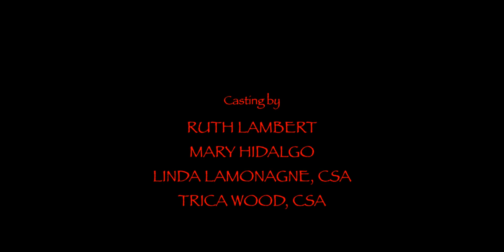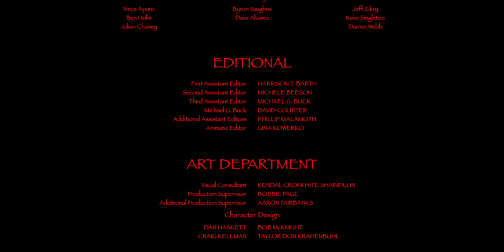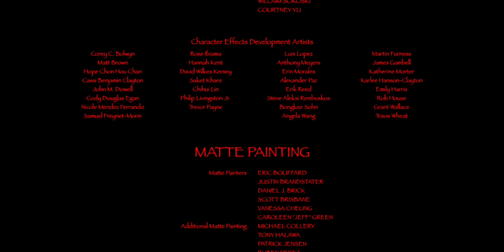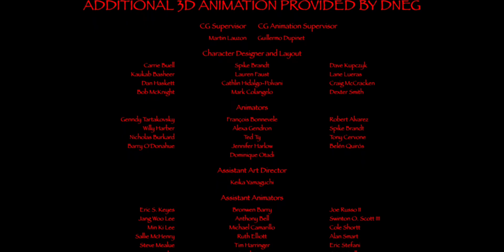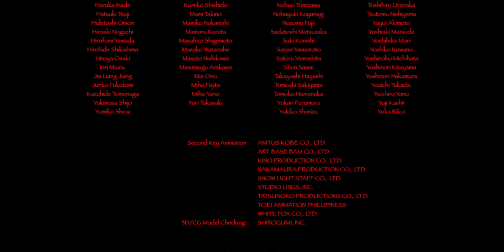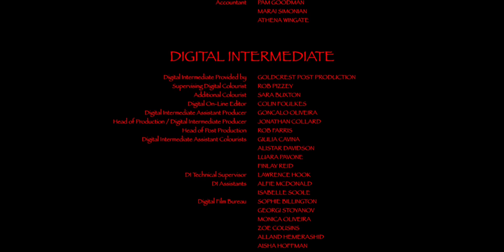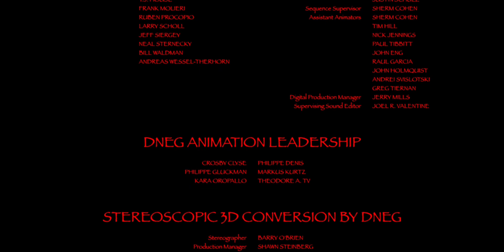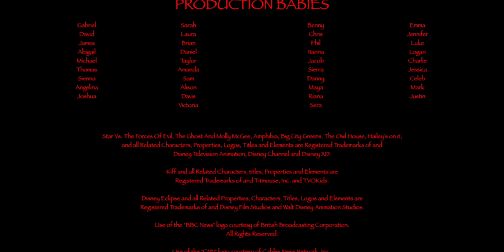Disney Eclipse 2: The Final Apocalypse Battle (SBF2K6 AU) (2025) Full End Credits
Here's the Full End Credits of "Disney Eclipse 2: The Final Apocalypse Battle" (SBF2K6 AU) (2025)

Music used "I.S.S." (2024) and "Blade Runner 2049" (2017)

Distributor: Disney Film Studios

Production-Companies: Lord Miller, 21 Laps Entertainment, Prime Focus, One Cool Group, Wayfarer Studios, and Pascal Pictures.

Credit to The Walt Disney Company for the first logo, Phill Lord and Christopher Miller for the second logo and Amy Pascal for the third logo.

Credit to the Bleecker Street, LD Entertainment, Warner Bros. Discovery and Sony for all the musics.

This video will be for
(Brett Issac Palevich)